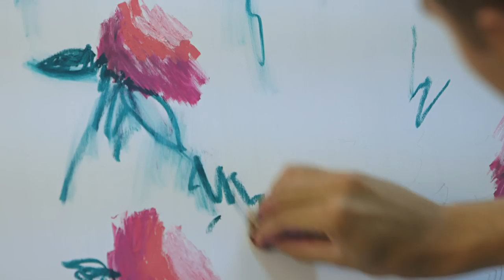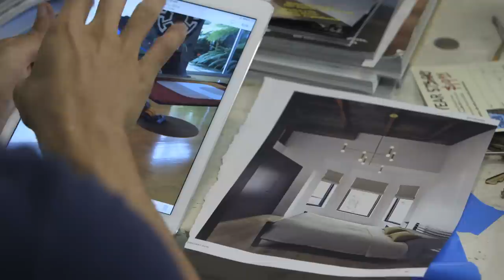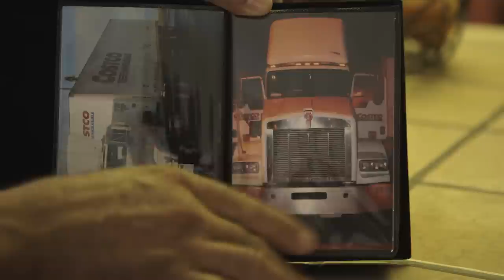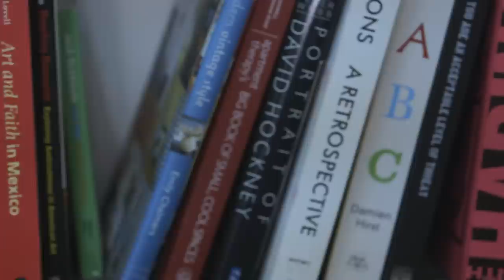Portraits of the Unseen Domestic Laborers Behind L.A.'s Mansions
Ramiro Gomez's parents are Mexican immigrants—his mother works as a janitor and his father is a Costco truck driver. Growing up in the Los Angeles area, he was always aware of the invisibility of the area's domestic laborers. Now, as an artist represented by the Charlie James Gallery, Gomez paints these workers and places their figures in scenes of L.A. luxury. "It's my interest to showcase the other side of things, the more real side that I see, which is the people maintaining those mansions," he says in this documentary produced by Kelly Loudenberg for The Atlantic's American Dreams series. "I hope that these paintings showcase that their labor meant something to me and it meant something to society."